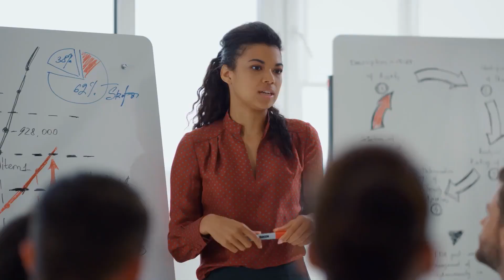The Mastermind Cooperative - Commercial 2023